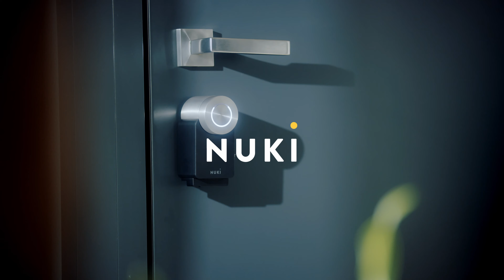Nuki Smart Lock 3.0 Pro: elektronische deurslot met geïntegreerde toegang op afstand en Power Pack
De nieuwste ontwikkeling bij het openen van je deur. Alles wat je tot nu toe zo aan Nuki waardeerde, doet de Nuki Smart Lock 3.0 Pro nog beter. Nog slimmer, nog comfortabeler, nog krachtiger.

Zeg maar hallo tegen wifi
De Nuki Smart Lock 3.0 Pro heeft een ingebouwde wifi-module. Je hebt dus geen Bridge meer nodig om de Smart Lock op afstand te bedienen.

Elegant in wit en zwart
De Nuki Smart Lock is er nu ook in wit. In combinatie met de aluminium afwerking van de draaiknop creëer je een stijlvolle huisdeur.

Meer power voor je Smart Lock
Het slimme deurslot wordt nu standaard met inbegrepen Power Pack geleverd. Door het oplaadbare accupack wordt de levensduur van je batterijen tot wel 100% verlengd.

Alle Nuki producten kunnen worden geïntegreerd in vele Smart Home systemen en spraakassistenten zoals Apple HomeKit, Amazon Alexa, Google Home, etc.

Eenvoudig op de binnenkant van de deur geïnstalleerd
De Nuki Smart Lock wordt op de binnenkant van de deur gemonteerd en kan direct worden gebruikt. Past de Nuki Smart Lock op mijn deur? Installatiecheck